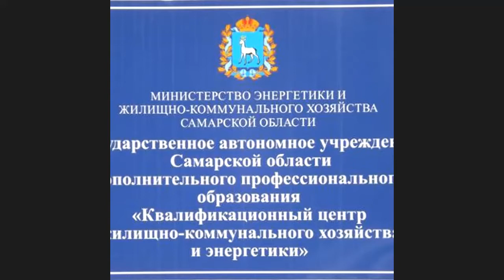Порядок подготовки заявок на энергоэффективный капитальный ремонт